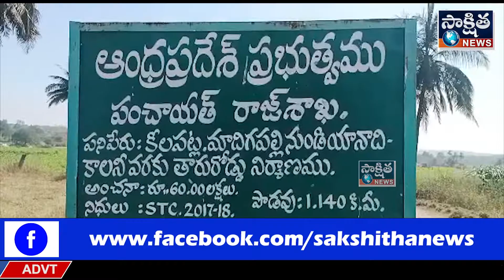గంగవరం మండలంలో ఏనుగుల హల్చల్ | SAKSHITHA NEWS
చిత్తూరు జిల్లా, పలమనేరు..

గంగవరం మండలంలో ఏనుగుల హల్చల్..

నెల రోజులుగా రైతులకు కంటిమీద కునుకులేకుండా చేస్తున్న 25 ఏనుగులు..

మూడు గుంపులుగా విడిపోయి పంటల విధ్వంసం..

మామిడి, వరి పంటల ధ్వంసం..

పట్టించుకోని ఫారెస్ట్ అధికారులు..

గంగవరం మండలం, కీలపట్ల, మాదిగపల్లి, యానాది కాలనీ, కురప్పల్లి గ్రామాల్లో ఏనుగులు రైతులకు కంటిమీద కునుకు లేకుండా చేస్తున్నాయి. గత నెల రోజులుగా 25 ఏనుగులు మూడు గుంపులుగా విడిపోయి అటవిసమీప పంటపొలాలు నాశనం చేస్తున్నాయి. వరి, మామిడి పంటలను ధ్వంసం చేశాయని రైతులు ఆవేదన వ్యక్తంచేశారు.

అటవీశాఖ అధికారులకు ఎన్నిసార్లు పిర్యాదు చేసినా పట్టించుకోలేదని వాపోతున్నారు. చాలి చాలని నష్టపరిహారం అందిస్తున్నారని, అదికూడా సక్రమంగా అందజేయడం లేదని తెలిపారు.

వ్యవసాయాన్ని వదిలి వేరేపనులు చూసుకోవాలని అనుకుంటున్నట్లు రైతులు వాపోతున్నారు.

ఇప్పటికైనా ఉన్నతాధికారులు స్పందించి ఏనుగుల నుండి పంటలను కాపాడి తమకు న్యాయం చేయాలని రైతులు కోరుతున్నారు.